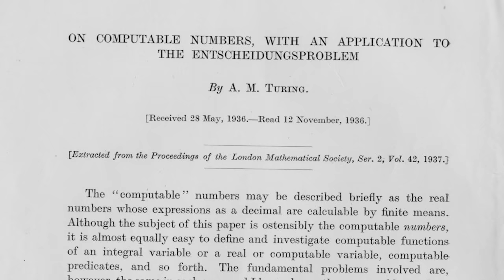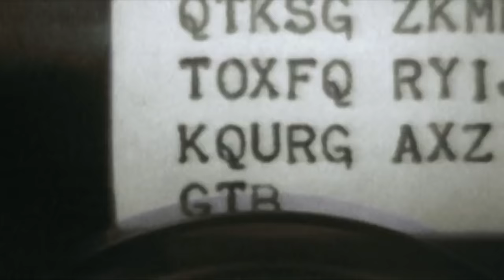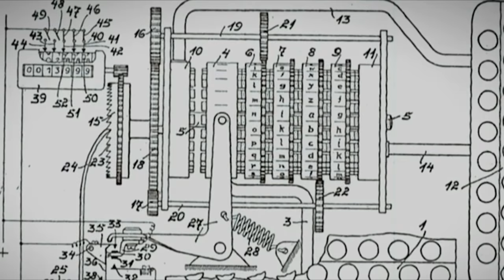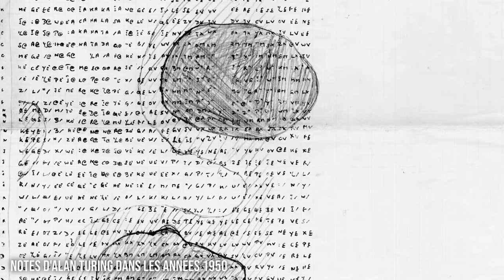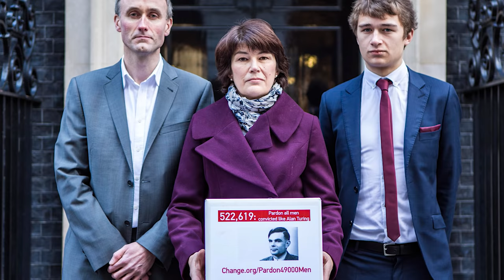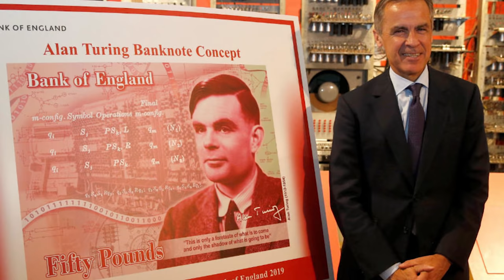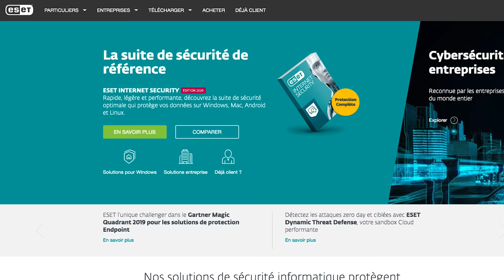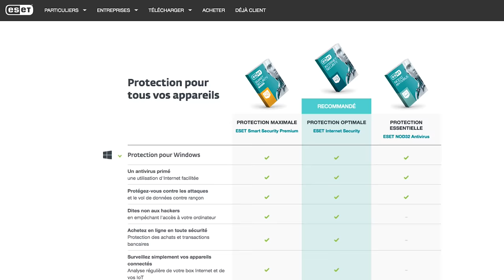L'homme trahi par le pays qu'il a sauvé pendant la guerre (Alan Turing) - HDG #26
Retrouvez notre livre "Histoires de guerre" dans toutes les librairies.

Alan Turing est l’un des plus grands savants du XXe siècle. Pendant la Seconde Guerre mondiale, il met au point une invention pour décrypter Enigma, la machine que les Allemands utilisent pour coder leurs messages. Mais après la guerre, le scientifique est arrêté par les autorités britanniques. Découvrez l'histoire de ce héros, trahi par le pays qu'il a sauvé.

Merci à l'historien Patrick Godfard pour son aide dans la préparation de cet épisode.

Histoires de guerre est une série qui relate des faits historiques insolites et marquants des dernières guerres. Cette émission a pour but de mettre la petite histoire dans la grande, sans pour autant glorifier la guerre et ses acteurs. Retrouvez tous les épisodes de la série

Notre livre "Les Explorations nocturne"

Enigma et la Seconde guerre mondiale, Guillaume Munch, Julien Milli, 2004

Objectif de François
Notre (incroyable) drone
GoPro Hero 7
Caméra vision nocturne

🔦 NOTRE MATÉRIEL D'EXPLORATION
Lampe torche
Panneau d’éclairage
Sac à dos
Sac à dos photo

🖥 NOTRE MATÉRIEL DE MONTAGE
Écran spécial montage
Notre bijou (Incroyable disque dur SSD)